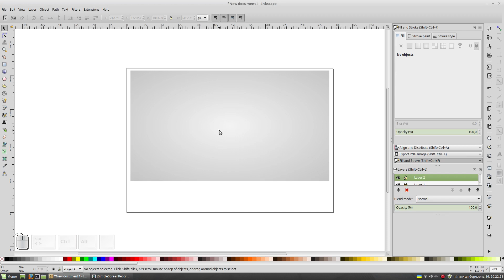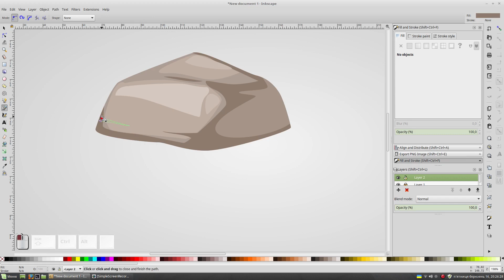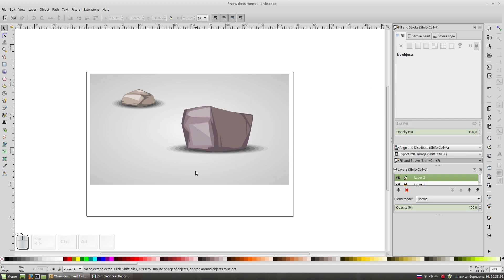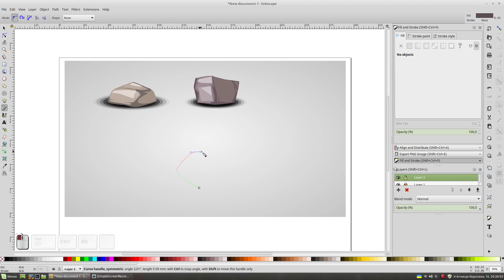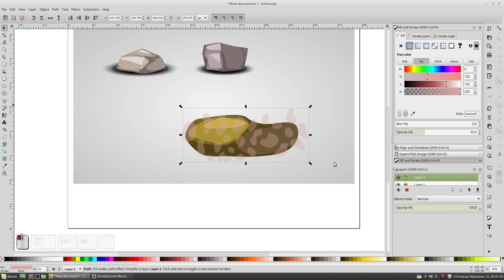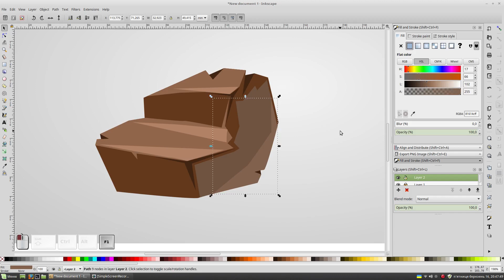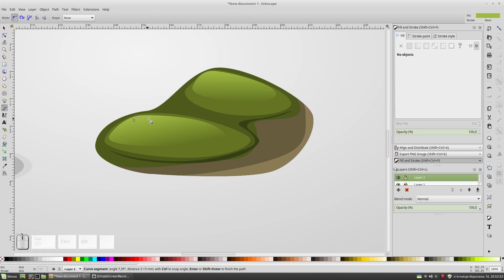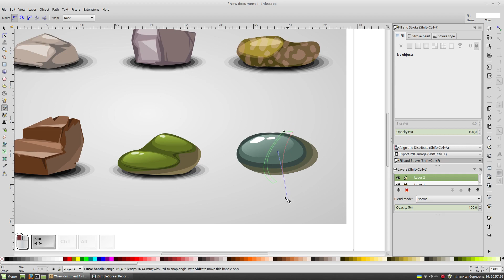A set of stones. Speed vector art with Inkscape.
A collection of simple vector stones in today's time-lapse video for you. Quick art with Inkscape. And thumbs up!